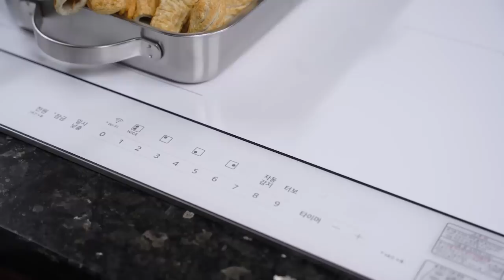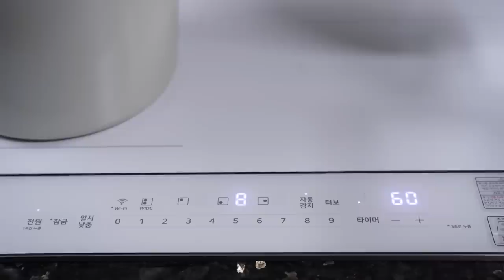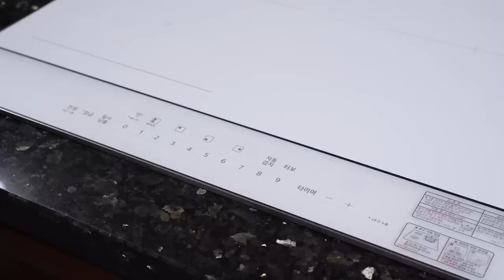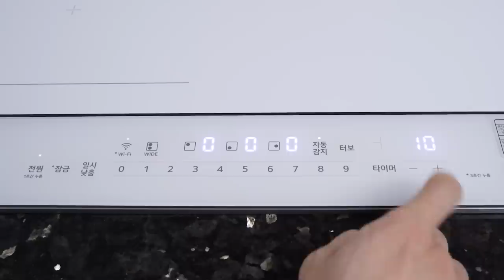이사 후 달라진 일상 | 집들이 | 통창의 장단점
-번역 / subs
러시아어 / Russian : Surgey Urazov
중국어(Chinese), 인도네시아어(Indonesian) : Monica Christina
태국어 / Thai : Nart Piengpaj
터키어 / Turkish : Lich Sama
포르투갈어 / Portuguese : Louise Kayanuma

▶ Profile
묘종 : 노르웨이 숲 고양이
이름 : 광복이
성별 : 수컷
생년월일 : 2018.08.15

▶ Profile
견종 : 사모예드
이름 : 밀키
성별 : 수컷
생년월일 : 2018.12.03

▶ Profile
묘종 : 길고양이(유기동물 보호소 구조묘, 코리안 숏헤어)
이름 : 탄이
성별 : 수컷
생년월일 : 2020년 4월 말 추정

▶ Profile
Name :  Gwang Bok
Type : Norwegian Forest
Sex : male
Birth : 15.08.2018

▶ Profile
Name : Milky
Type :  Samoyed
Sex : male
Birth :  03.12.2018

▶ Profile
Name : Tan
Type :  Ginger Domestic Shorthair/Tabby
Sex : male
Birth :  Late April, 2020(estimate)